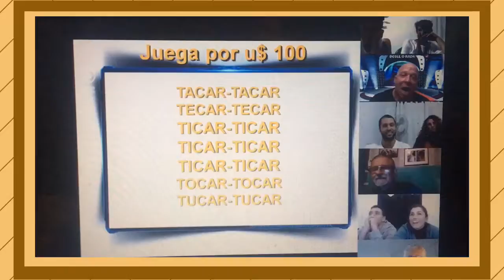Doble o Nada: animación online con juegos (ALEKiS Eventos 155-504-4760)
Propuesta online de juegos por equipos participarán de desafíos musicales, de ingenio, velocidad, habilidad y conocimientos varios; generando un clima
distendido de entretenimiento e integración.
En lugar de sumar puntos los ganadores de los distintos juegos suman dinero en efectivo (de fantasí), que tendrán la opción de duplicar respondiendo preguntas de interés general.